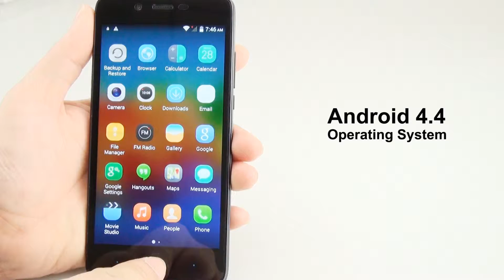Elephone P6000 4G Smartphone